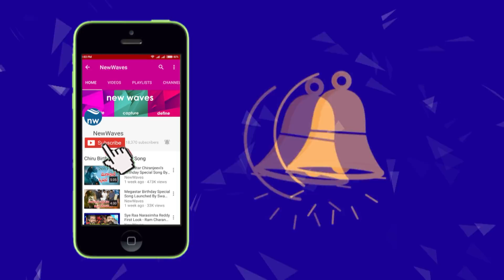పవన్ దమ్మున్న నాయకుడు! | Janasena leader Madasu Gangadharam says Pawan Kalyan has guts | New Waves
Janasena leader and former MLC Madasu Gangadharam said that  Pawan Kalyan has got guts to face anything for the people. Watch Madasu Gangadharam's interview on new waves video.